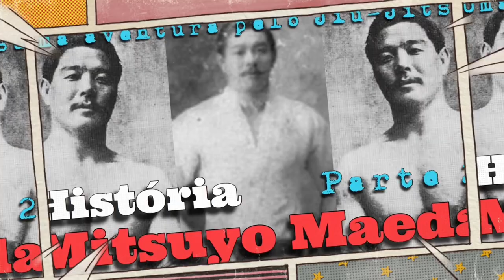Carlos Gracie Jr e Romero Jacaré - Geração de ouro de Rolls Gracie